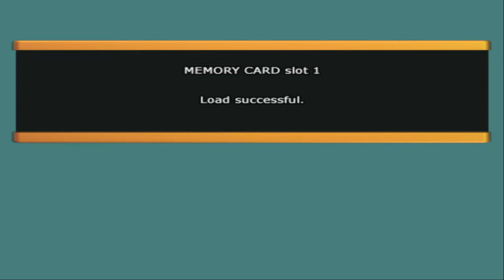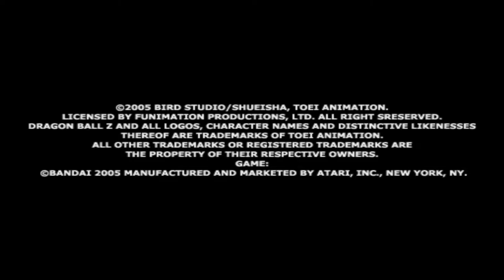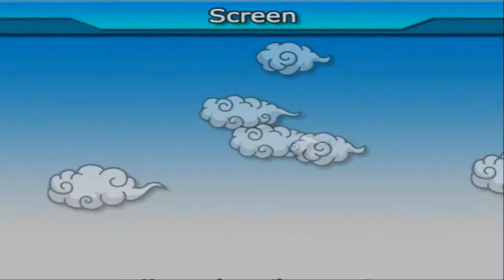DRAGON BALL Z: BUDOKAI TENKAICHI - Free Battles DB & Saiyan Saga! (PS2/PCSX2)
I'm letting the CPU fight the CPU in the game Dragon Ball Z: Budokai Tenkaichi - the first game in the Tenkaichi series released in 2005 for the PlayStation 2 - sadly there is a graphical glitch whenever the characters use special moves or whenever they are in Super Saiyan form - I did manage to solve this glitch in the third game using the PCSX2 Emulator for the PC but with the first game it wasn't possible.

So the first game has more stuff present on the battlefields that characters are able to destroy which is a nice touch, it also has visible blood and damage on any of the characters whenever the HP is depleted. The second game kept the damage while the third game only shows damage whenever characters are hit by ultimate moves. I do prefer the 1st and 2nd games when it comes to this particular area as I do enjoy the battles feeling more real when characters are actually hurt in the game. In the third game it almost never happens, and I also believe that not all the characters kept their damaged forms.

So I never played the first game as a teenager back in 2005.. Somehow I missed out on it back then and only played it later. Instead I started with the 2nd game in the Budokai Tenkaichi series and continued on with the third game.

The first game is lacking many gameplay modes, has almost no variation in skins, you cannot evolve into Super saiyan or other transformations during battle and instead will select the evolved form before the battle, it lacks the Tag team-mode and the DP-mode of later games - but it has the DBZ Budokai music - and unlike in the DBZ Budokai games the music now plays randomly on every stage so you won't be able to select the music in this game, but unlike in the previous games at least you can have all the songs play on every stage.